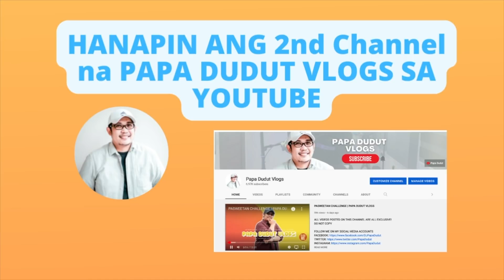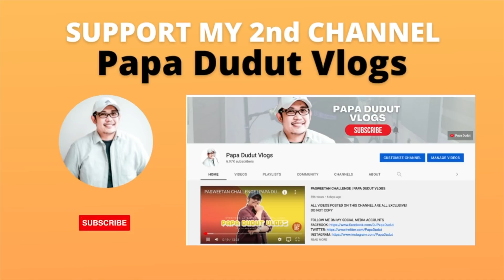DANNA | PAPA DUDUT STORIES